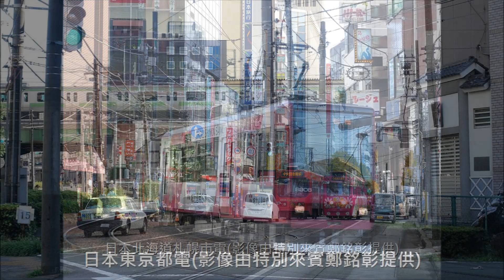【主播張柏仲│九點放輕鬆】專訪鐵道專家鄭銘彰談輕軌和路面電車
車頂沒有集電弓、車側也不見輸電第三軌，以電力驅動的高雄輕軌，竟然只趁進站短短20秒就能靠「超級電容」充飽前往下一站的動力！有關國內外輕軌和路面電車的許多故事，趕緊收聽由主播張柏仲專訪國內知名鐵道文化專家鄭銘彰，告訴您屬於輕軌的祕辛。